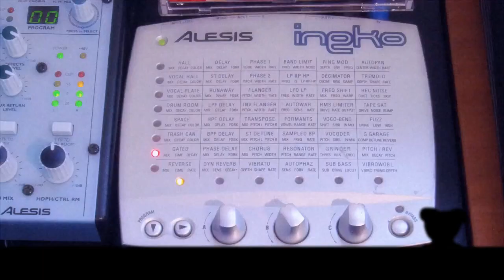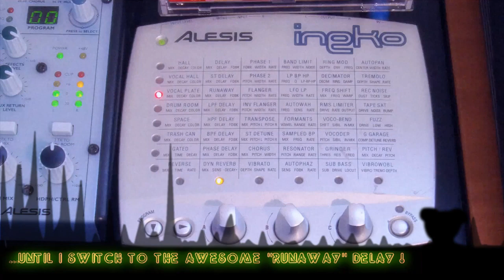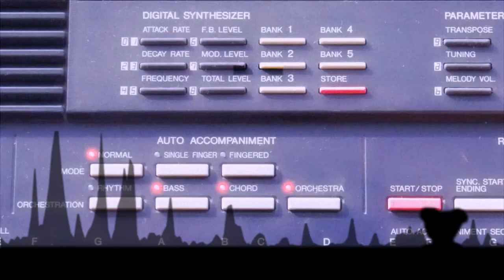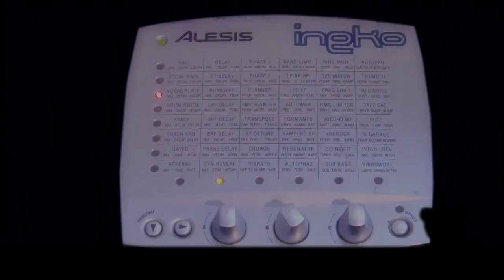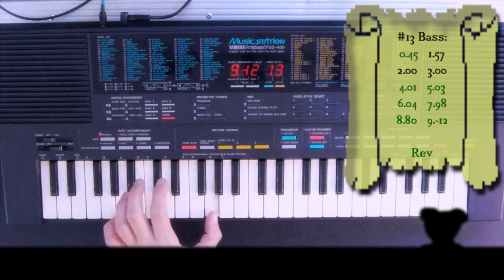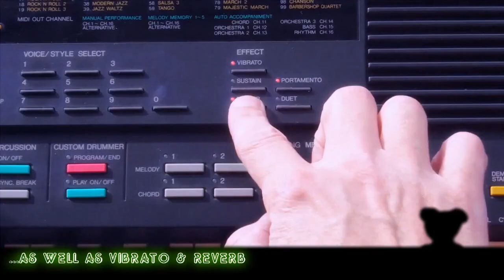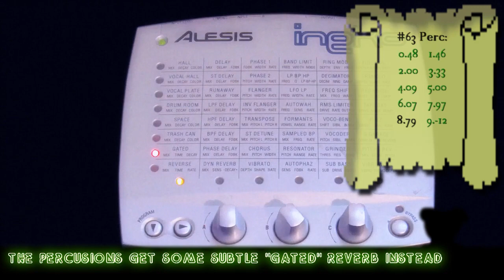Cheap Cover | Cauldron (C64) | Yamaha PSS 480 | Wacholder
"Wacholder´s Cheap Cover: Cauldron (Commodore 64) (Yamaha PSS 480)"

Multi Track Cover done using only a Yamaha PSS 480 synthesizer (with added delay/reverb) and its build-in sequencer.